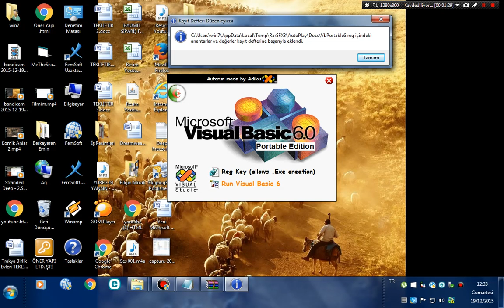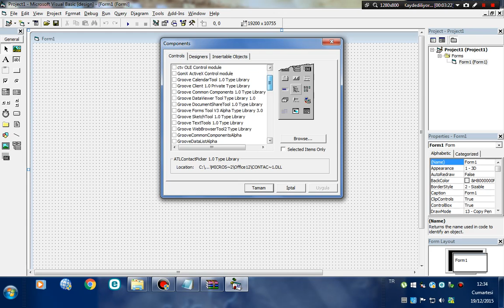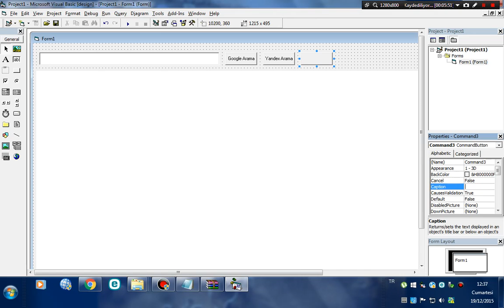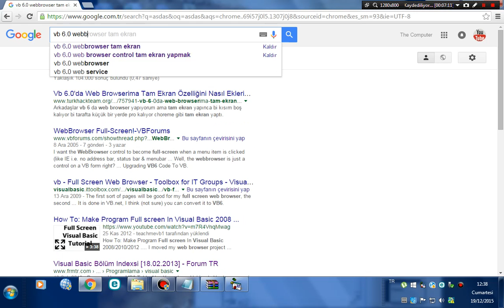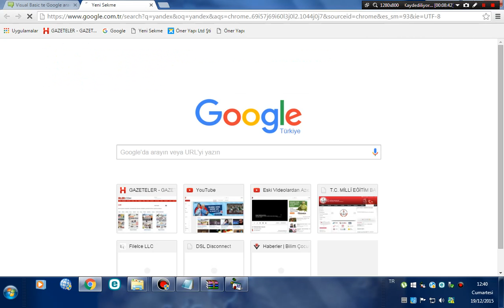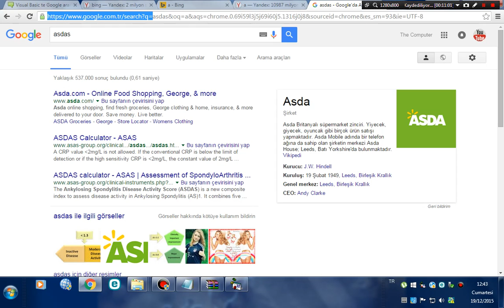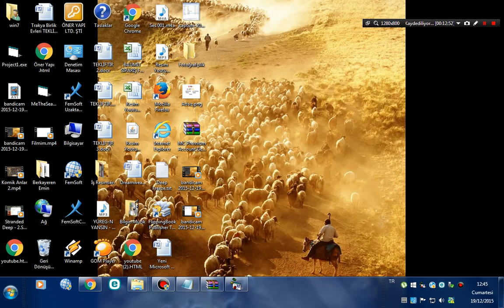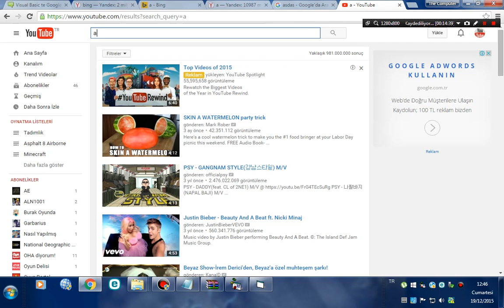Arama Motoru Yapımı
Yaptığım arama motorlarının nasıl yapıldığını gösterdim...
İyi Günler